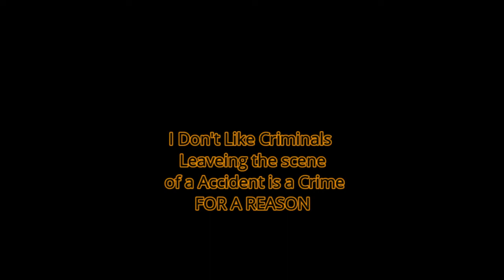Delivery Driver Backs into Vehicle. Was going to leave. I am Always Watching.